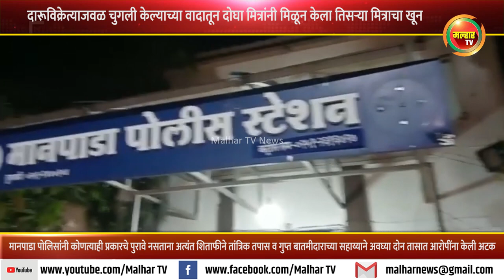दारू विक्रेत्याजवळ चुगली केली म्हणून दोघा मित्रांनी केली तिसऱ्या मित्रांची हत्या !!!